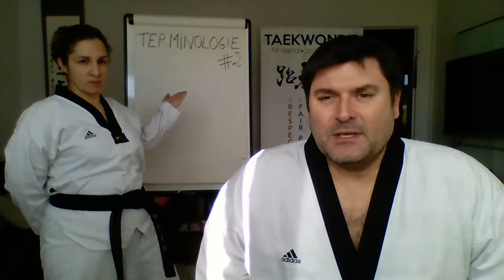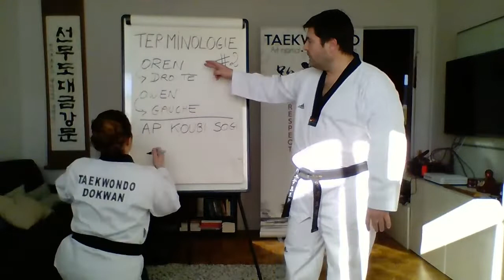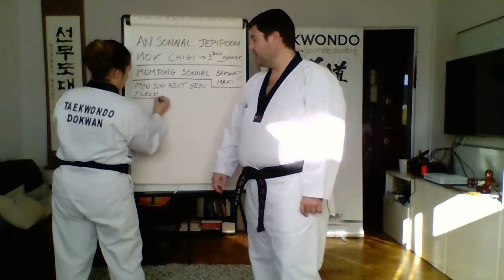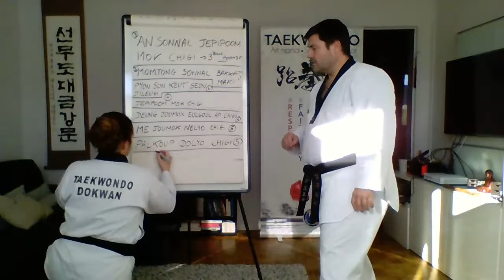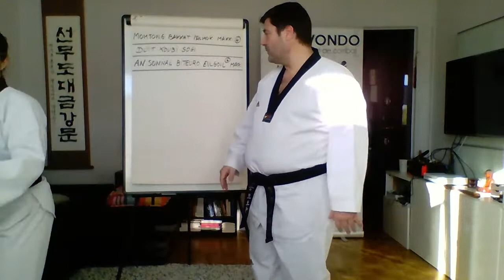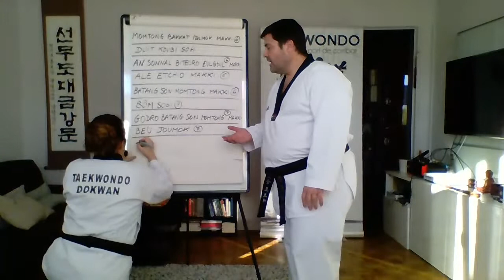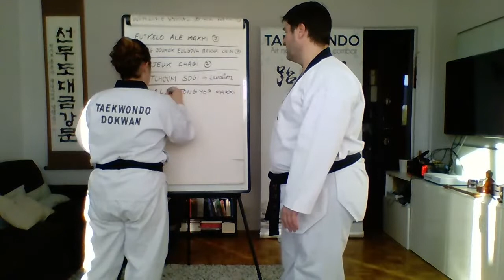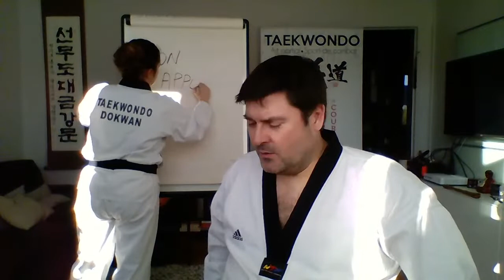🔴 TAEKWONDO LIVE - Terminologie coréenne 2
Papier, crayon et hop c'est parti on révise les noms de toutes les techniques du poomse 1 au 7